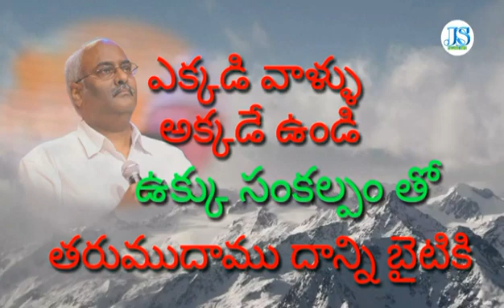Song on Covid-19 Corona